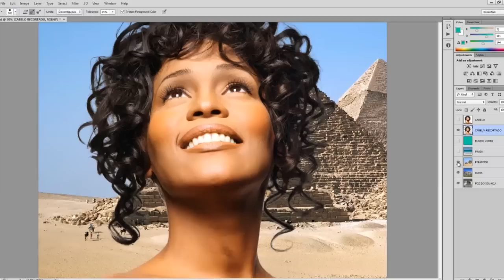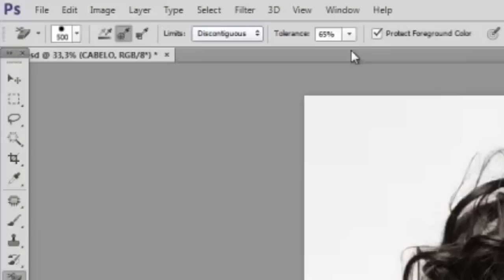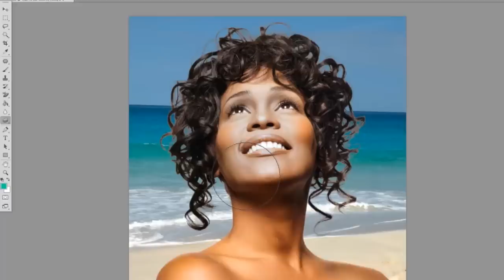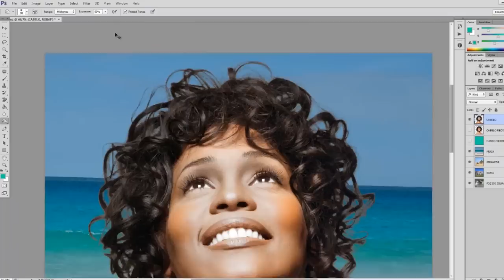Tutorial - Como recortar cabelo no Photoshop